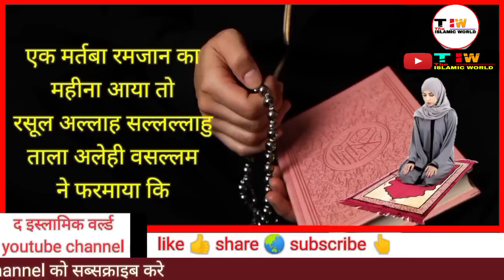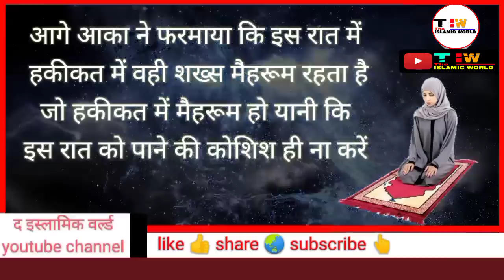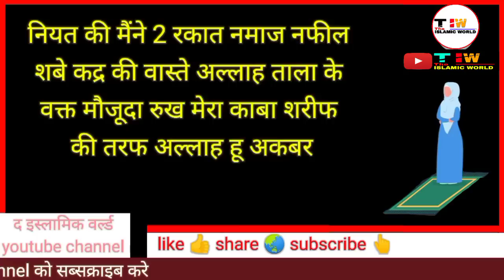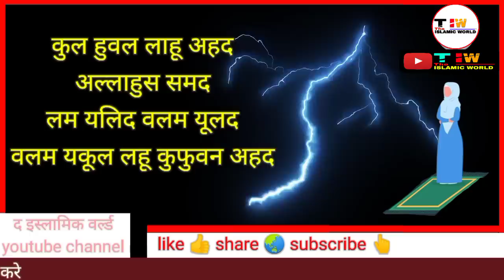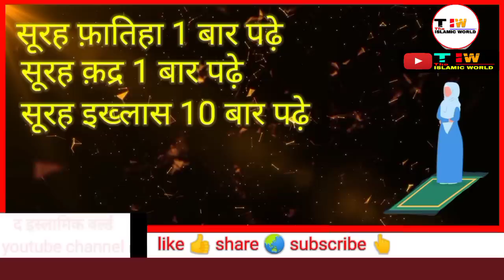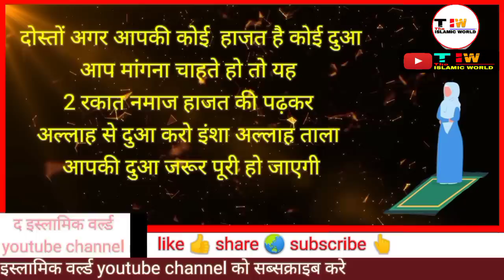shab e qadr ki namaz padhne ka tarika | tahajjud ki namaz | shab e qadr 2023 | nafil namaz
शबे क़द्र की नमाज़ का तरीका | shab e qadr ki nafil namaz ka tarika | the islamic world
ramzan ramadan roza laylatul qadr taraweeh

namaz e qadr e barat
nafil namaz
farz namaz
sunnat namaz

Shab e qadr ki nifal namaz padne ka tarika by The Islamic World,
shab e qadr ki namaz kitni rakat hoti hai,
shab e qadr ki namaz kaise padhe,
shab e qadr ki namaz kitni rakat hai,